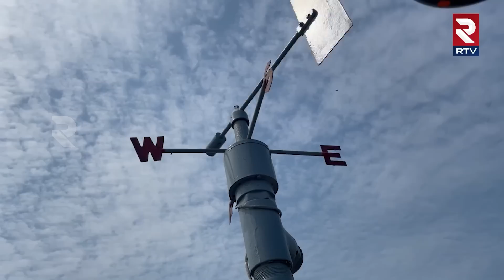వర్షాలు పడేది అప్పుడే | Rains in AP and Telangana | Weather Department Director | Weather News | RTV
Watch▶ వర్షాలు పడేది అప్పుడే | Rains in AP and Telangana | Weather Department Director | Weather News | RTV